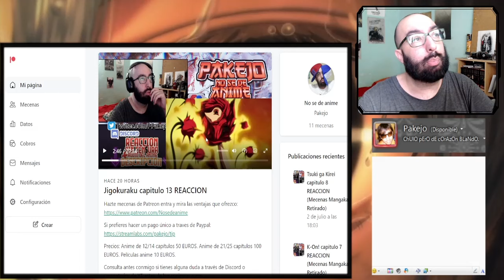Kimetsu no Yaiba: Hashira Geiko-hen capitulo 1 Reaccion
Kimetsu no Yaiba: Hashira Geiko-hen capitulo 1 reaccionemos fuerte y flojo!

Introducción: 0:00​​
Reacción: 01:44
Resumen y despedida: 53:00